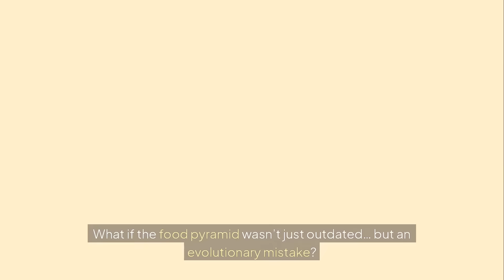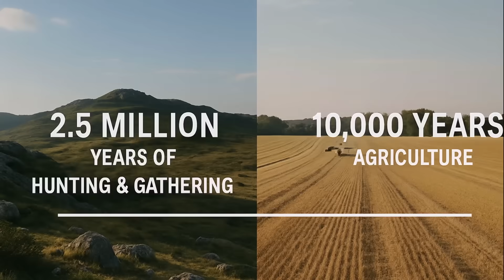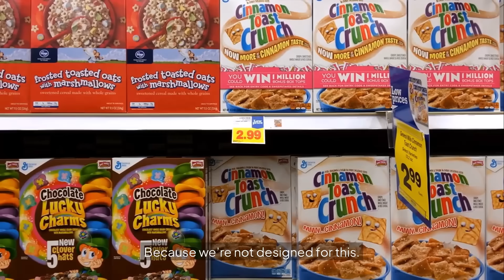Did the Food Pyramid Make Us Sick?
Have you ever wondered why it's so hard to resist the temptation of processed foods and sugary snacks, despite knowing they're detrimental to our health? The answer lies in our evolutionary history. In this video, we'll explore how our eating habits, which were once adapted to our environment, have now become a major contributor to the obesity epidemic and metabolic health crisis. We'll delve into the science behind sugar addiction and how our diet has evolved to prioritize convenience over nutrition. Join us as we uncover the surprising reasons why our eating habits have evolved to kill us, and what we can do to take back control of our health.